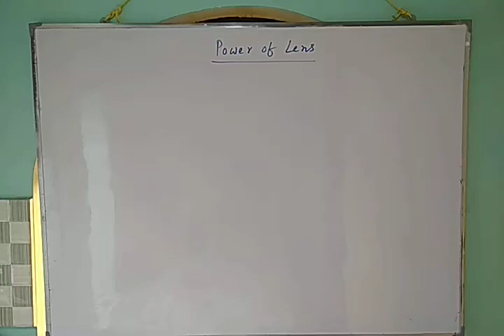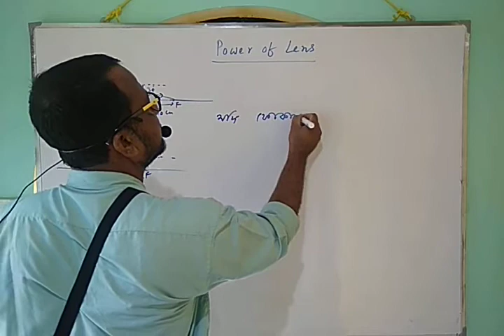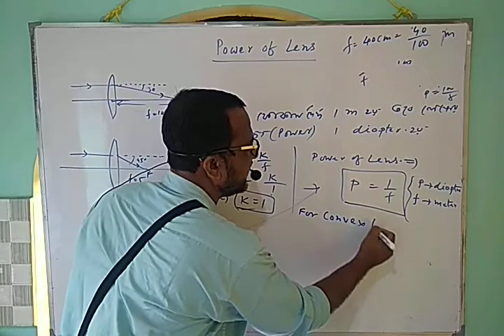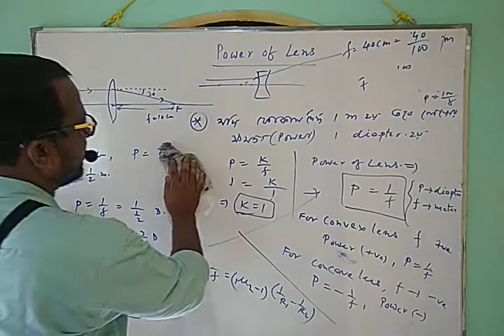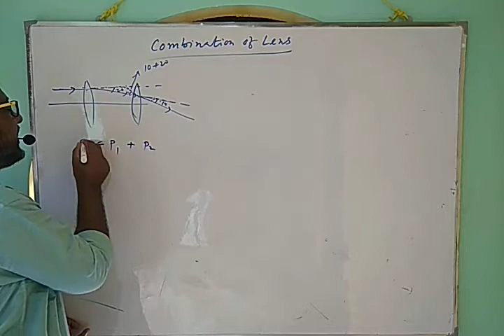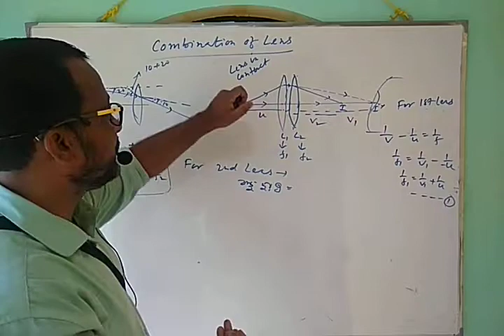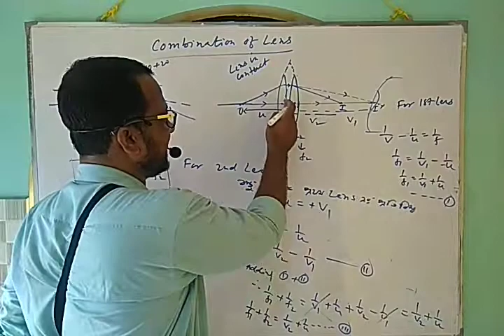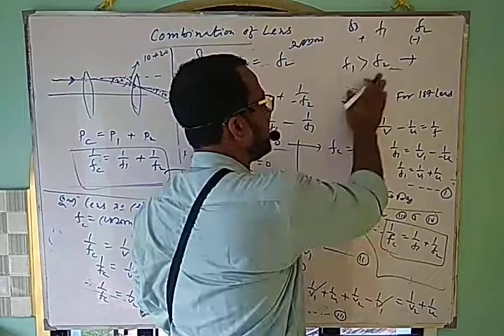Power & Combi of Lens, Class - XII.